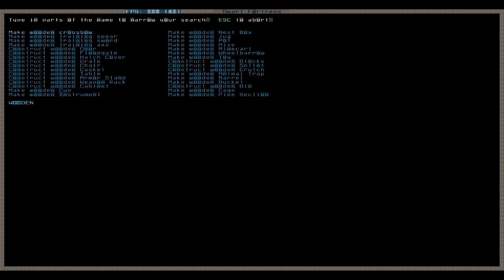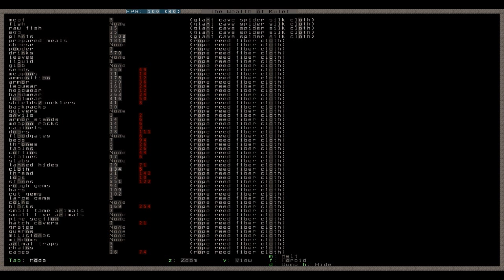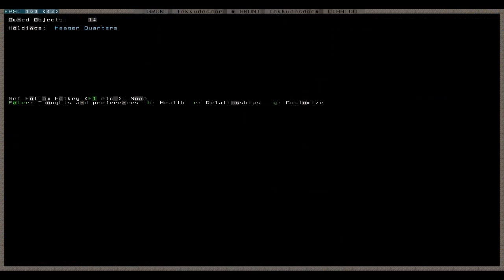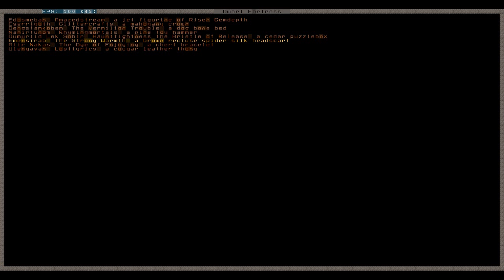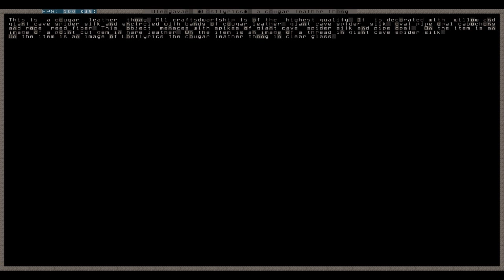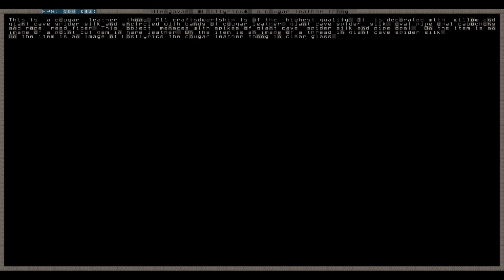Let's Play Dwarf Fortress 066